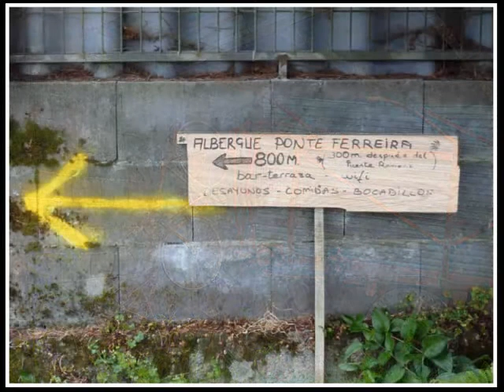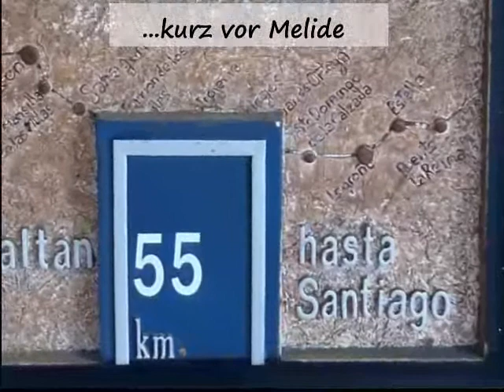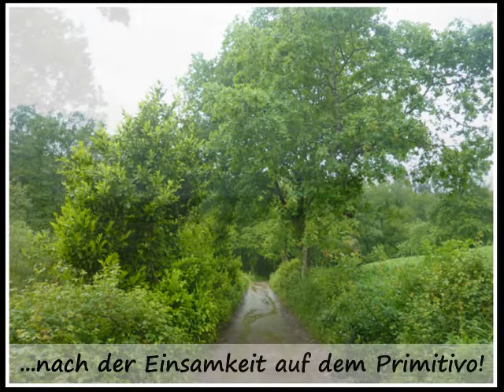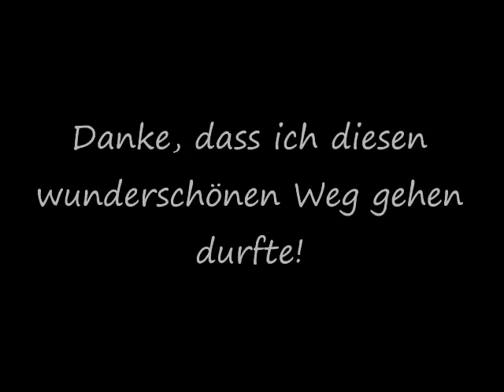Camino Primitivo, Teil 4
Meine Pilgerreise von Oviedo nach Santiago de Compostela